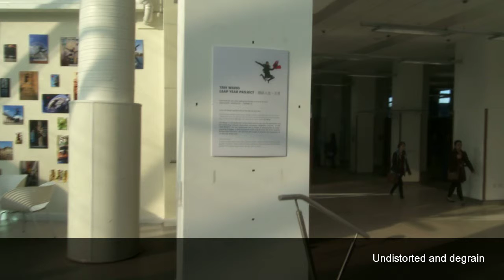FE_AL01_completeShotPlusBreakdown